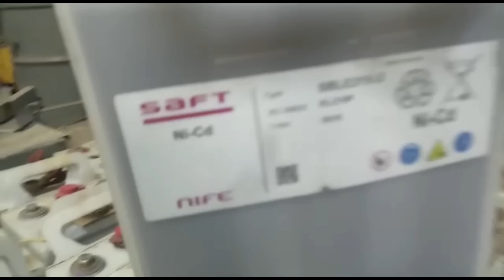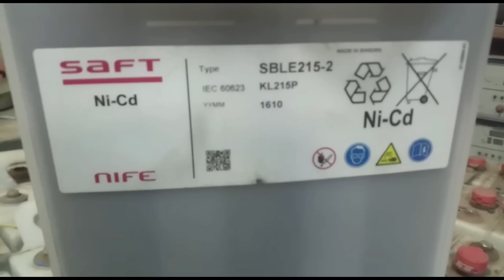अलंग शिप ब्रेकिंग मरीन का टेलिस्कोप जहाज पुरानी बैटरी बहुत सारा शिप ब्रेकिंग का सामान alang market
अलंग शिप ब्रेकिंग यार्ड का सिम पुराना कोई भी सामान चाहिए या नया तो आप जावेद भाई से कांटेक्ट कर सकते हो आपकी रिक्वायरमेंट होगी तो जावेद भाई आपको कोई भी चीज कहीं से भी ढूंढ के आपको प्रोवाइड करेंगे आप जावेद भाई का कांटेक्ट कर सकते हो वीडियो में मैंने उनका नंबर बहुत बार दिखाया है तो वीडियो पूरा देखें यह वीडियो जहाज के टेलीस्को और जहाज की पूरी बैटरी पर है दूसरी भी बहुत सारी चीजें यहां पर मिलती है लेकिन यह दो चीज ऐसी है जो ढूंढने पर भी नहीं मिलती है बहुत ही लिमिटेड स्टॉक में आती है तो खरीदना चाहते हो तो देर मत करना फटाफट से खरीद लेना अच्छा लगा है तो कमेंट जरुर करना
पूरे का पूरा इंपोर्टेड फॉरेन का विदेशों का सामान है विदेश की नामचीन कंपनियों का पुराना सामान है जो पुराने स्विफ्ट जहाज जो पानी में चलते हैं उसकी एक्सपायरी पर निकाला जाता है

full details Bhavnagar Ship Scrap Market Alang  भावनगर में है अलंग की बहुत बड़ी कबाड़ी जो सामान पहले अलंक में मिलता था उसमें से बहुत सारा सामान अभी भावनगर के कुम्भार वाड़ा मोतीपुर विस्तार में मिलता है यहां पर वजन पर भी आपको सारा सामान मिल जाएगा कार के लिए या गाड़ी रिपेयरिंग के लिए कोई भी पाना पकड़ की जरूरत हो चेक की जरूरत हो हवा पुणे की मशीन हो एयर ब्रोवर हो हवा पुणे की मशीन जनरेटर से लेकर प्रिंटर से लेकर ऐसी बहुत सारी चीजें जो एक जहाज में पाई जाती है जांच टूटने के बाद वह सारी चीजें यहां पर लाकर बेची जाती है करोड़ों रुपए में होती है जहाज की अलग की नीलामी उसके बाद जो सामान वहां से होता है उसको खरीद के यह लोग बारे में अलग-अलग प्रकार से भेजते हैं या फर्नीचर के बड़े होते हैं बहुत सारी बड़ी-बड़ी मोटर है मिलती है फैक्ट्री इंडस्ट्री ओके यूज़ के लिए जो मोटर है बहुत महंगी आती है वह यहां पर बहुत कम दाम में मिल जाएगी आपके झुर्रियां के हिसाब से वीडियो में मैंने बहुत सारी चीज दिखाई है इससे भी बहुत सारी चीजें आपको यहां प्रैक्टिकल देखने पर मिल जाएगी तो वीडियो देखें  In Bhavnagar, there is a lot of different big scrap, which was earlier found in Alank, a lot of it is found in the Kumbhar Wada Motipur area of ​​Bhavnagar right now, you will get all the goods on the weight even for the car or for car repairing. You need to get a grip, you need a check; Hawa is a machine in Pune, an air brewer, a machine of Hawa Pune, from generators to printers, there are so many things After the investigation is found in H, all those things are sold here and are sold in crores of rupees, the separate auction of the ship after that, the people who send the goods from there, they send different types of information about the purchase. Or the furniture is big, there are many big and big motors available. The factory which is a motor for the use of the factory is very expensive, it will be available here at a very low price. In conjunction with the I think the video is very visible all the things that a lot of things to see the video you will get to see even practical.  ship breaking yard alang gujarat Scrap machinery     mechanical tools
part 4 शिप मरीन स्क्रैप का पुराना केबल लाइट का वायर
part 6 amedabad no.2&4 car kabadi
part 7 electronic bhavnagar kabadi
part 8 tractor original part kabadi
part 9 bavnagar ship crab kabadi
part 10 alang anticpice shop
part 11 alang furniture shop
part 14 ship teliscop & ship batry
अलंग
alang market
alang
alang bhavnagar
alang gujarat
alang mbtv